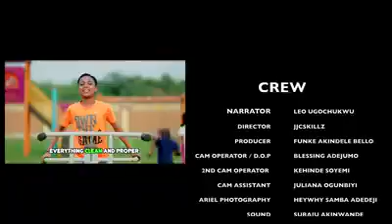Land with C of O for sale in Amen Estate Phase by Elekon, Ibeju Lekki Logos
*AMEN ESTATE PHASE II*

Amen Estate II is uniquely planned to accomodate an eco-friendly estate as stunning and peaceful as the ocean.

 Located within the industrial belt of Lagos, Ibeju Lekki where massive development is currently on.

PRICE: *N12M*
TITLE: *Global C of O*
SIZE: *600sqm*

*NEIGHBOURHOOD*
- Dangote Refinery
- The New Seaport
- 2 Golf Courses
- Several Upcoming Gated Estates.

*WHY YOU NEED TO BUY INTO AMEN ESTATE II*
➖Quick Return on Investment
➖You Will be Getting Value for Your Money Shortly
➖Accessibility to good facilities that is second to none.
➖Closed Proximity Rapid Development

For more information and inspection,  kindly contact or whatsapp